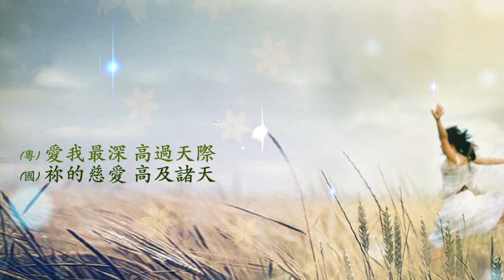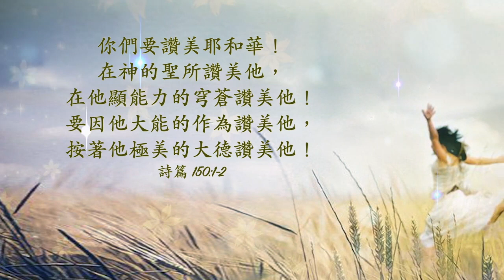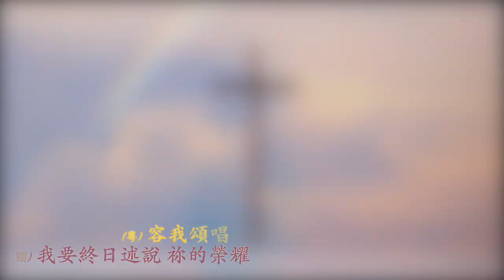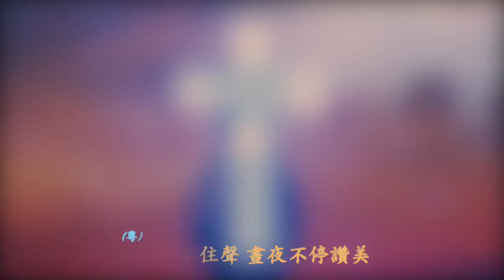我要歡唱 粵語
曲/詞：曾祥怡
粵詞：盧淑儀

愛我最深 高過天際
極美至高 祢是信實
聖潔榮耀 誰可共祢相比？
讓我每天高唱神最善美

容我頌唱 讚頌祢捨身大愛
頌主歌聲 讚美頌唱不停
容我頌唱 讚頌祢救恩奇妙
謝主恩典 讚美永恆萬世

Video by :
SIMPLE CREATIONS by Joe Hackney
Gospel Vision
NOYA STUDIO - THE KING  OF MOTION GRAPHICS